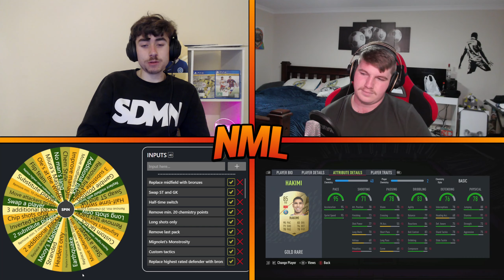INSANE PACKS?! - FIFA 22 RTTK NABIL FEKIR NO MAN'S LAND!!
𝙍𝘼𝙉𝘿𝙊𝙈 𝙁𝘼𝘾𝙏 𝙊𝙁 𝙏𝙃𝙀 𝙑𝙄𝘿𝙀𝙊:
Humans aren't the only species to adopt. How sweet!

The last NML was an absolute banger!! This time out, an episode around RTTK Nabil Fekir!! Does he get the double upgrade? Will Pat get to salvage him? Let me know!!

☆ Mentions: ☆

★ Social Medias: ★

TIMESTAMPS:
0:00 - Intro
2:47 - Packs
15:08 - Locked Teams
16:18 - Wheel
25:03 - Gameplay
33:10 - Discards
35:39 - Outro